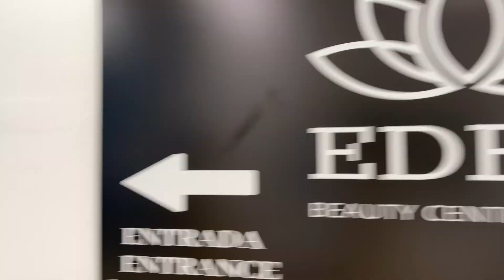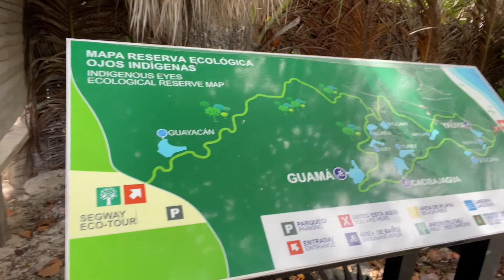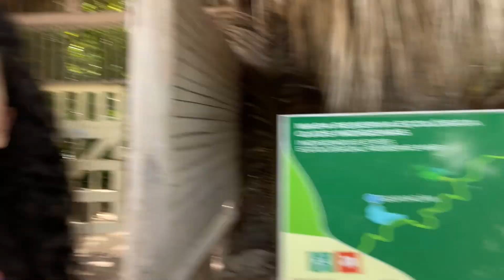Diaries of a Wanderer: Dominican Republic 2021 Part I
Hello everyone! I hope you are all doing well!

This is part I of my DR vlog 2021. I will leave links to some of the places we went to below. Enjoy!

I want to give a shoutout to my cousin Erick Martinez for the music in this video. I will leave his handle down below: